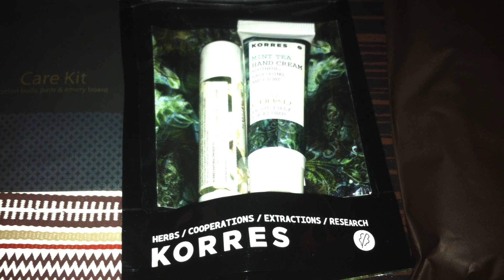Etihad Business Class B777-300ER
Are you curious about what Etihad's Business Class offers? Lovely seats, a comfy bed, high end cuisine, and fabulous wine. Everything an AvGeek looks for in business class.